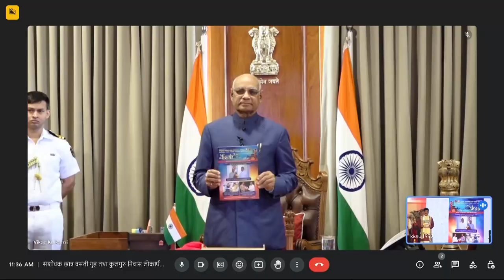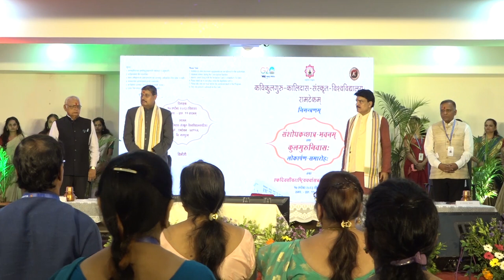INAUGURATION OF RESEARCH SCHOLAR HOSTEL, KULAGURU NIWAS & ONE DAY NATIONAL SEMINAR OF KKSU, RAMTEK